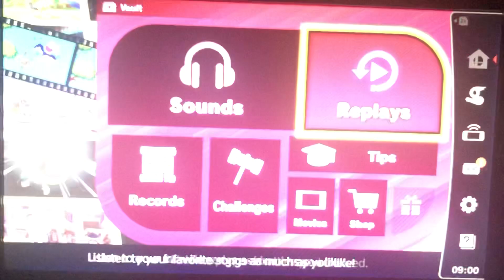(Laughs in desync)